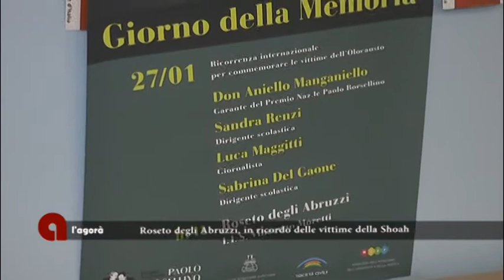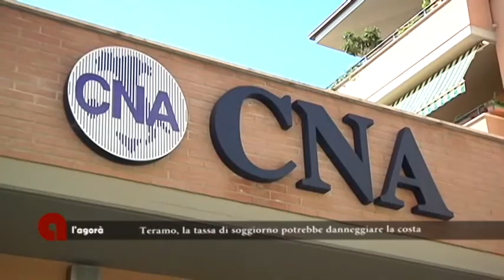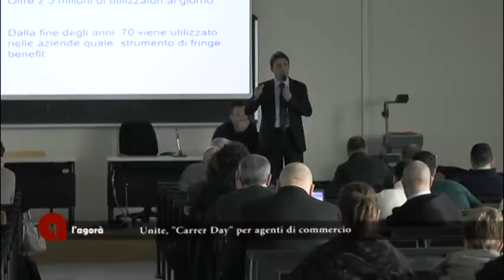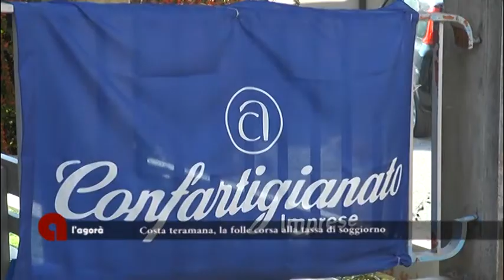L'Agorà del 10/02/2018